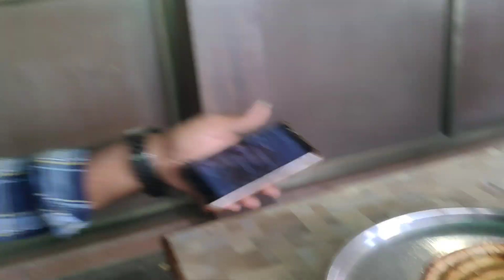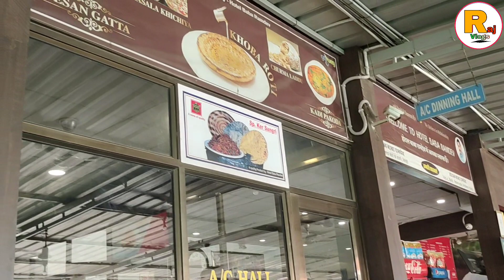આજે આબુ થી 80 km કાપી શુ ખાવા ગ્યા 😋😋 Raj Gohil Vlogs